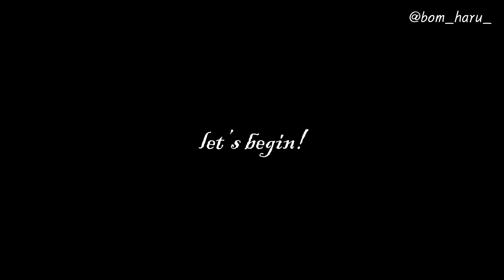홀베인물감 3가지 색으로만 노을이 지는 바다를 그려봅니다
안녕하세요.
매일 그리는 봄하루입니다.
노을이 지는 하늘과 바다를 그리는 영상이에요:)

사용한 재료는
종이 : 아르쉬 중목 300g/m2
물감 : 홀베인 오레올린, 로즈매더, 울트라마린딥
붓 : 홀베인 리세이블SQ 1호와 6호입니다.

궁금하신 점이 있으시면 댓글로 남겨주세요!